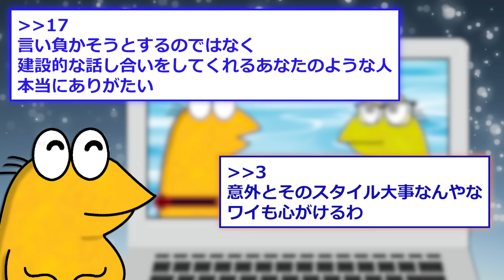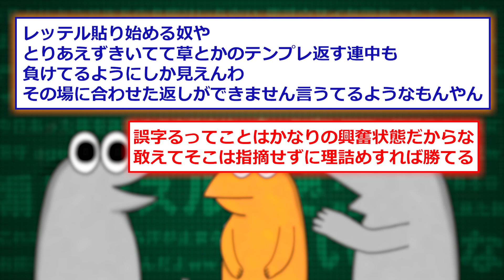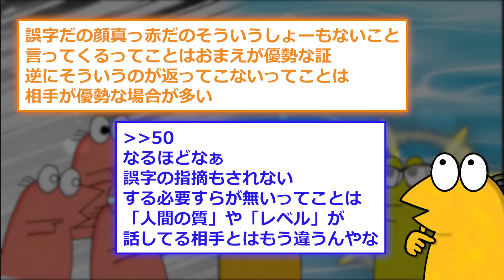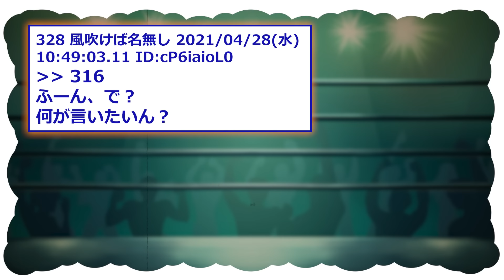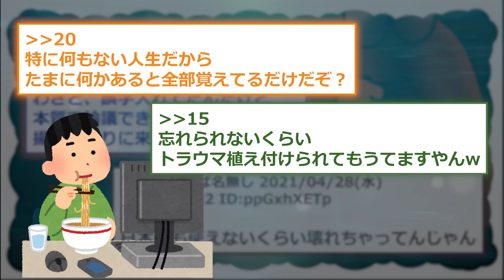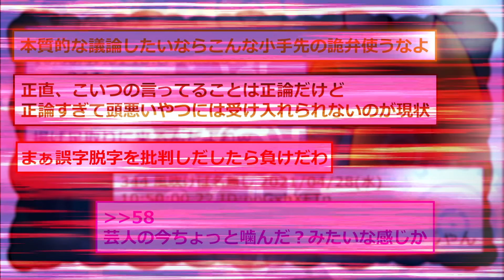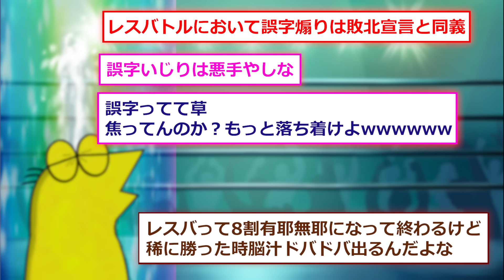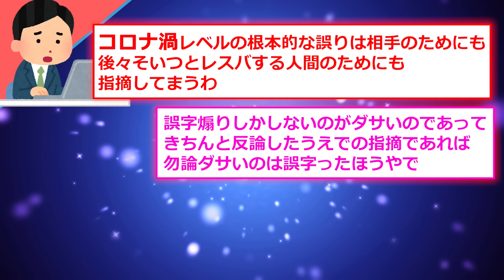【恋愛】ワイ「レスバで誤字った…」相手「でもそれは～」→ワイ(ｷｭﾝｯ…)【2ch面白いスレ】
2ch面白いスレを紹介！